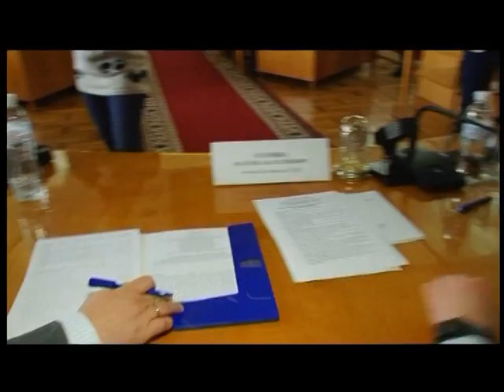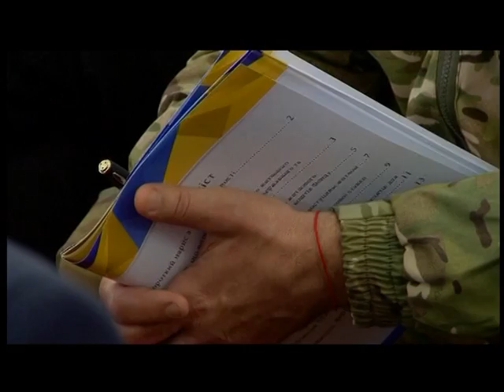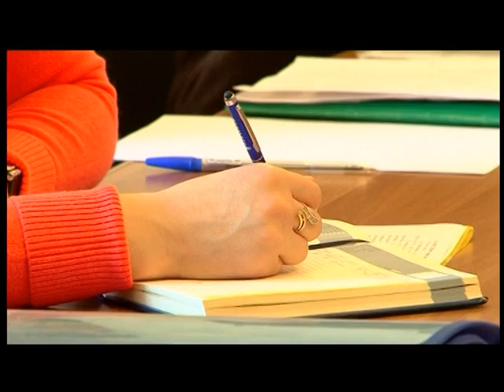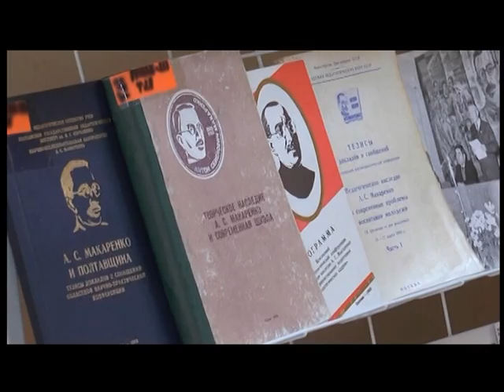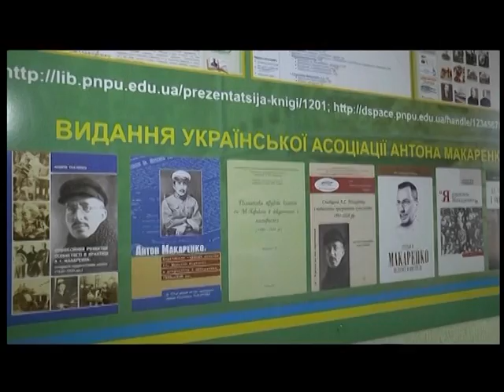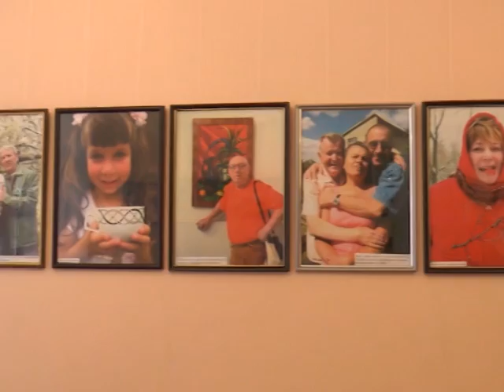"ПТН" 10.03.2016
Головні теми:
Головні теми:
1. Учасників АТО хочуть забезпечити житлом у кредит. Але люди бояться позик, хоч і відсотки невеликі.
2. Школа-хаб! На неї уряд виділить 170 мільйонів гривень, але з місцем опорного загальноосвітнього закладу ще не визначилися.
3. У Супрунівці в шевченківські дні під одним дахом зібрали раритети місцевих мисткинь. Навіть реліквію болгарської родини віднайшли.